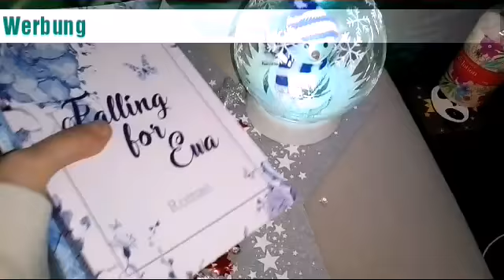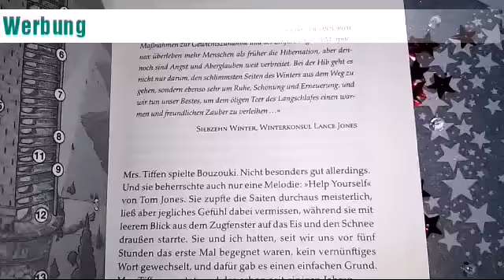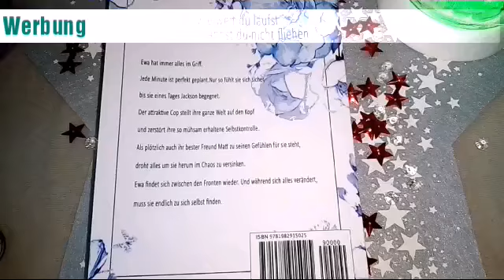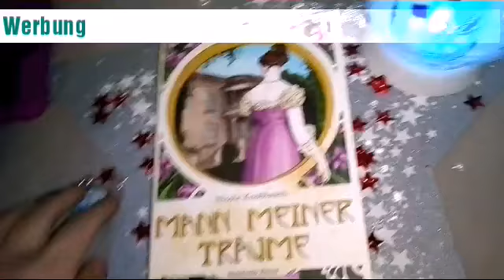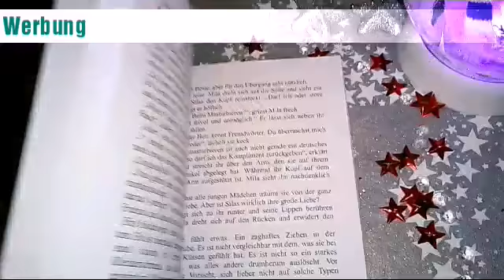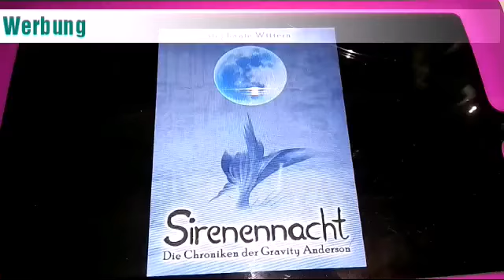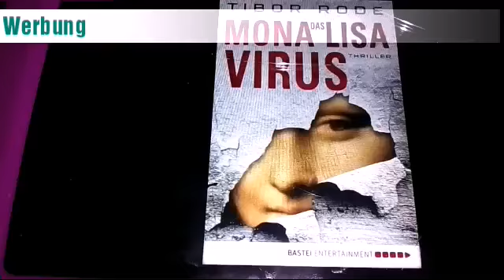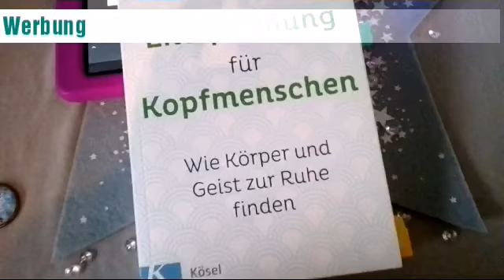Neu und gelesen im November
heute möchte ich euch meine Neuzugänge und die Bücher, die ich gelesen habe zeigen.
Viel Spaß!

Werbung gemäß Paragraph 2 Nr 5 TMG